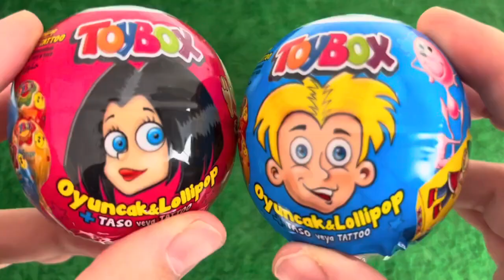ASMR MUKBANG Watermelon Desserts Cutting Rainbow. Lollipo Cutting Rainbow.Gummy Candy